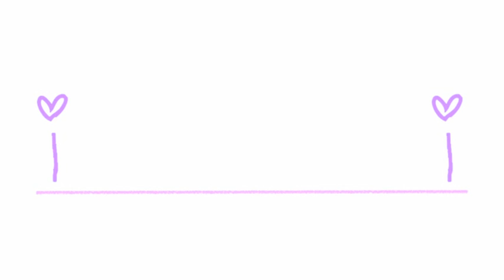Easy Guitar Tutorial For SUPER BASS By Nicki Minaj!!!!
xoxo Tessa!